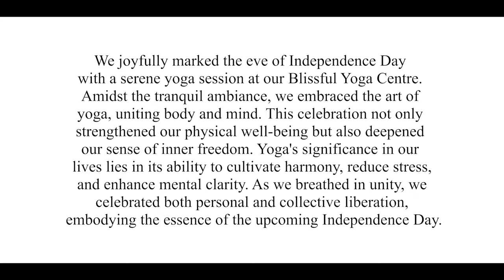INDEPENDENCE DAY YOGA | 2023 | BLISSFUL YOGA CENTRE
🎆 Pre Independence Day Yoga Special: Embrace Freedom Within! 🧘‍♀️🇮🇳

Celebrate the spirit of freedom with our Pre Independence Day Yoga session at Blissful Yoga Centre! 🌟 Join us as we blend the essence of yoga and patriotism in this special class. Let your practice become a tribute to the courage and strength that brought us independence.

🌈 In this session, we will flow through rejuvenating yoga sequences that honor our nation's journey to freedom. From empowering asanas to mindful breathing, we'll explore a holistic approach to wellness and liberty. Let the energy of the tricolor fill you with inspiration as we salute our motherland.

🙏 Whether you're a beginner or an experienced yogi, this session is designed for all levels. Let's come together as a community, fostering a sense of unity and gratitude. As we move, breathe, and meditate, let's remember the sacrifices that shaped our nation.

Join us in this heartfelt celebration of strength, unity, and freedom. Hit the mat with pride and honor as we flow towards a brighter future.

Spread the love, spread the light. Happy Pre Independence Day! 🎈🤗